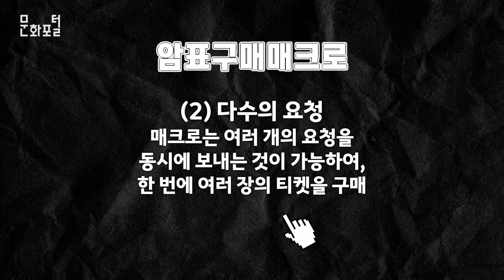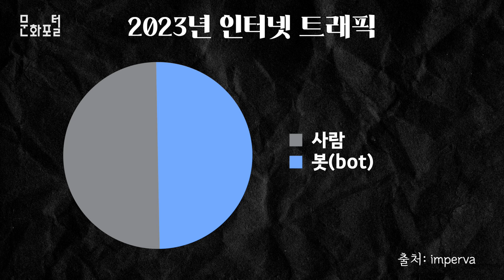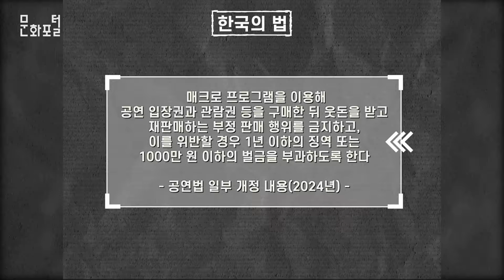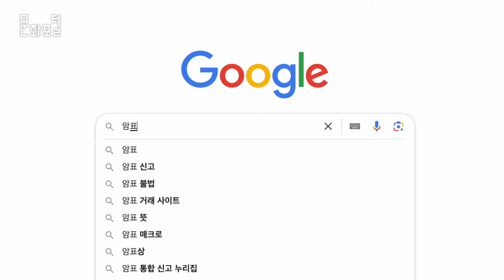[문화PD] 한국인의 대다수가 모른다는 진짜 암, 암표 파헤치기!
한국인의 대다수가 모른다는 진짜 문제! 암표입니다.
우리나라 암표의 현실이 어떤지 알아봅시다.

Life on Hold - Everet Almond
Lyric Melody for Solo Bass - John Patitucci
Nettson - Redbird Miss You Back
Refresher - Dyalla